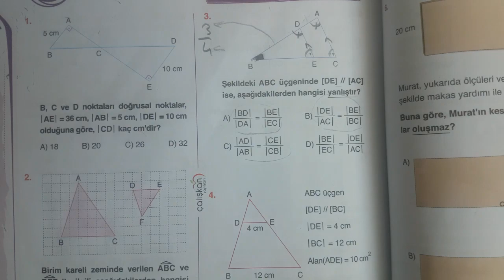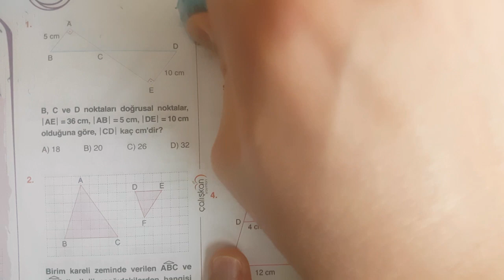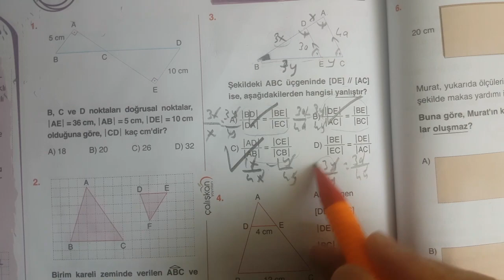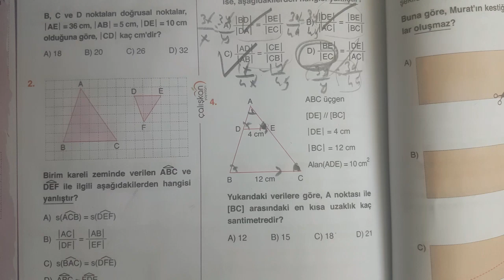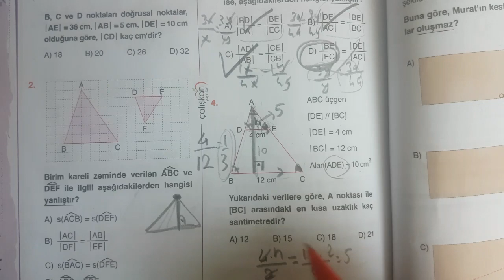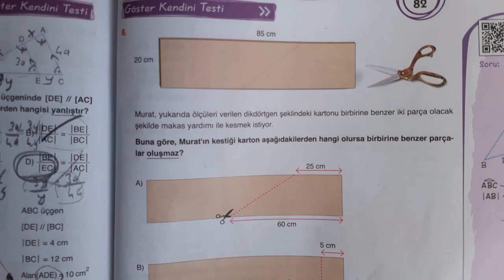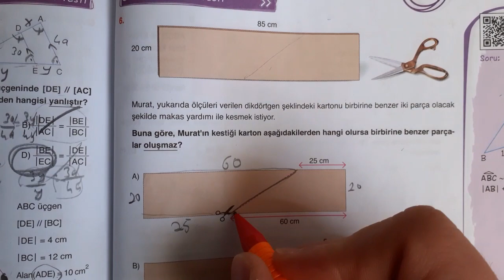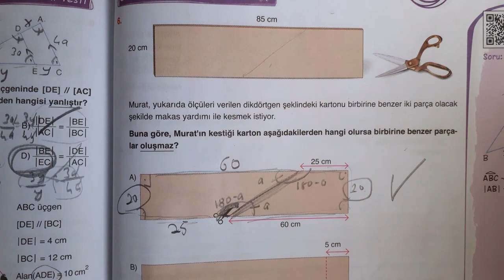5) 8.SINIF MATEMATİK-ÇALIŞKAN YAYINLARI ÇÖZÜM(20 MART CUMA 2020)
8.SINIF MATEMATİK-ÇALIŞKAN YAYINLARI ÇÖZÜM(20 MART CUMA 2020